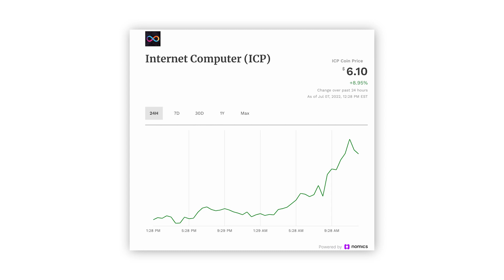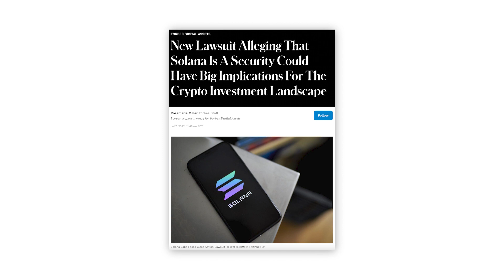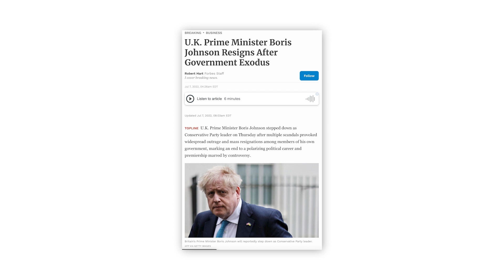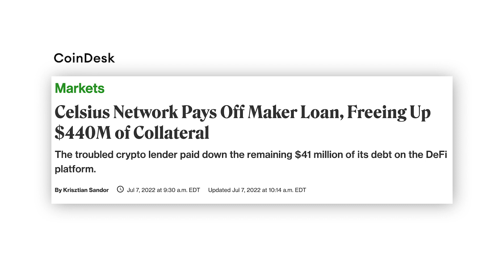Lawsuit Claiming Solana Is A Security Could Shake The Crypto Industry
If SOL is determined to be a security, it could open up many similar tokens available on prominent crypto exchanges such as Coinbase, Kraken, Binance, and others to similar scrutiny.